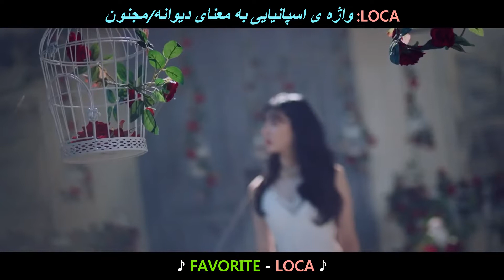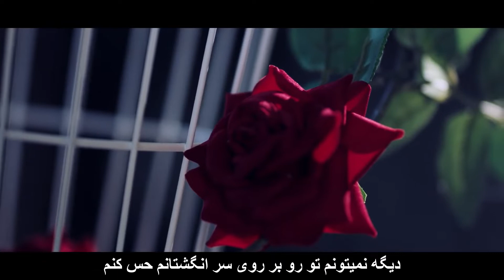FAVORITE - LOCA موزیک ویدیو کره ای از دخترای «فیوریت» با زیرنویس فارسی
FAVORITE - LOCA [Persian Subtitle] موزیک ویدیو کره ای «دیوانه/مجنون» از گروه «فیوریت» با زیرنویس فارسی